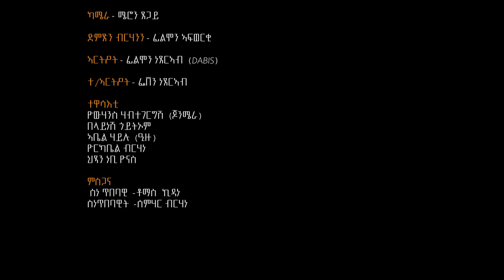New Eritrean comedy 2020 መንጎኛ by Yohannes Habtegergish - Mengonja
Eritrean Tigrigna comedy by Yohannes Habtegergish 2020
bahgnatv productionn  -  Tigrigniacomedy